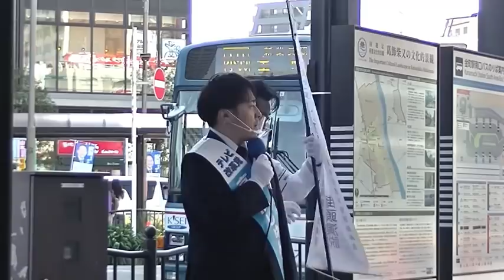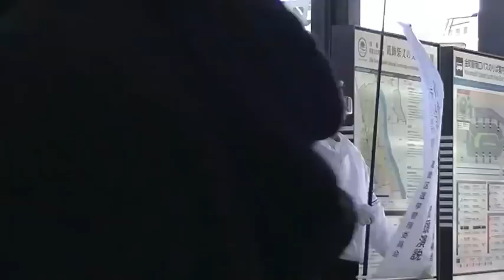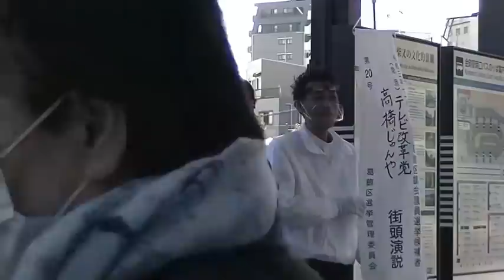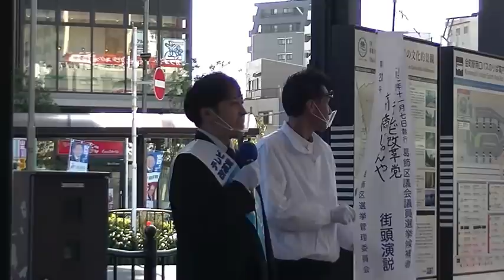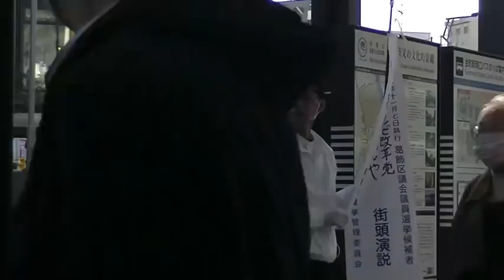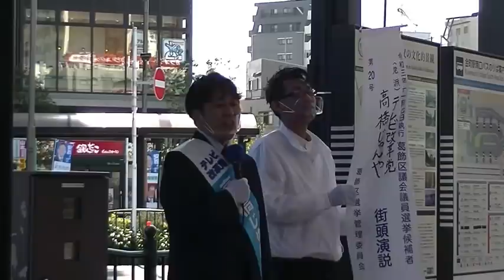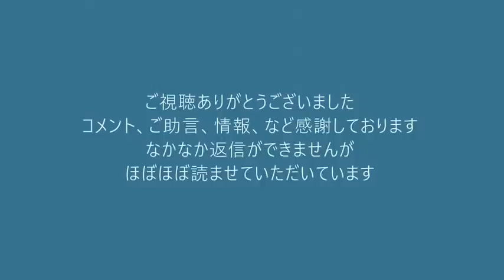NHK！新聞！羽毛布団！浄水器！訪問販売にロクな物はありません！高橋じゅんや 葛飾区議会議員候補演説 20211103